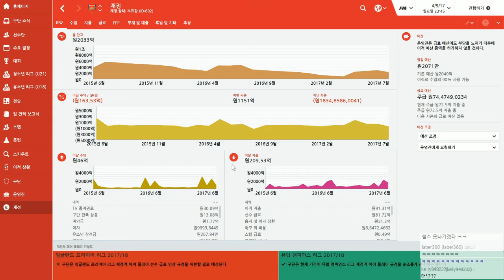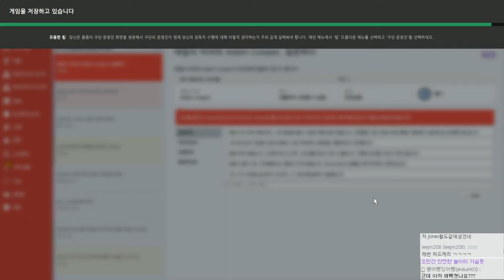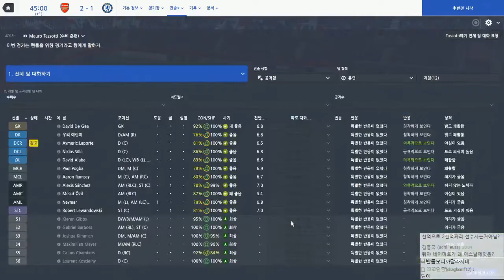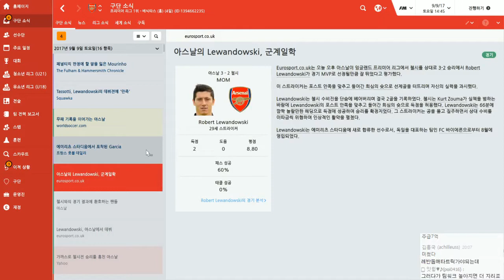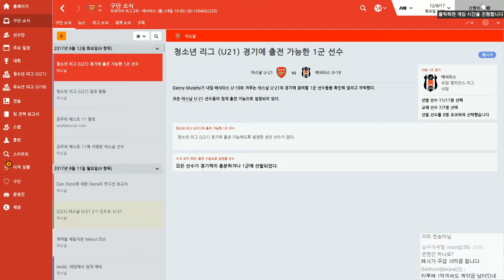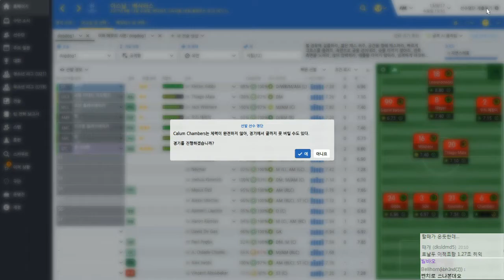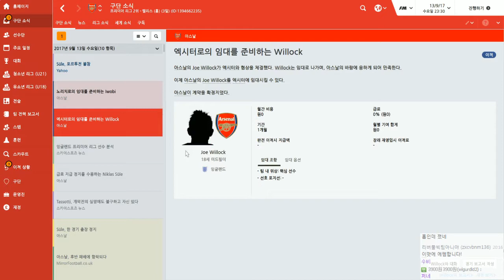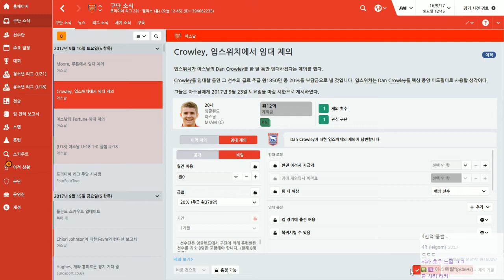악마가 된 3시즌 ~아스날 편~ #86 풋볼매니저 2016 ( Football Manager 2016 | FM2016 ) [개복어]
안녕하세요!

▣ 업로드 시간
└생방송 다음날 오후